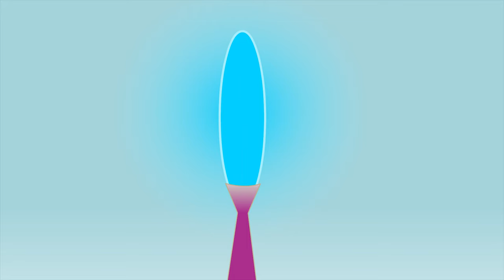The Peacock | Moral Stories For Kids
MORAL STORY
             How the peacock got beautiful feathers